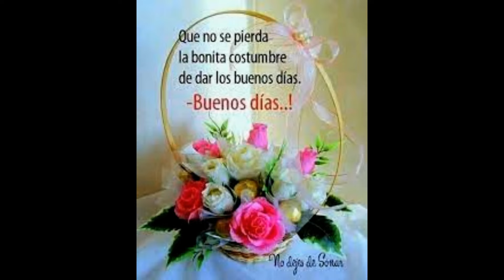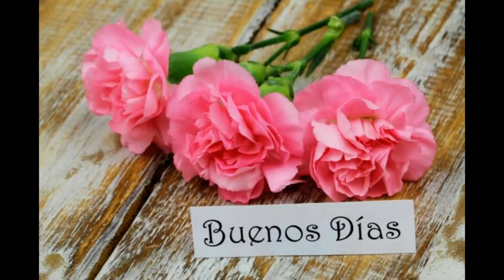Buenos dias - 40a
A medida que seamos capaces de reconocer nuestro potencial interno, iremos teniendo una sensación de fortaleza con la que podremos afrontar cualquier situación.